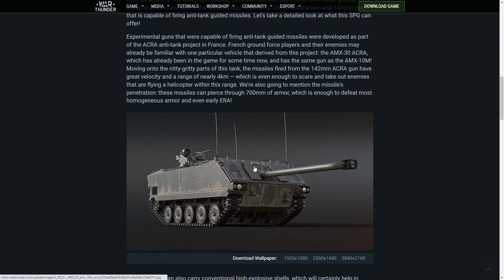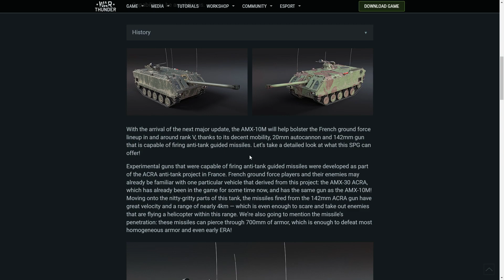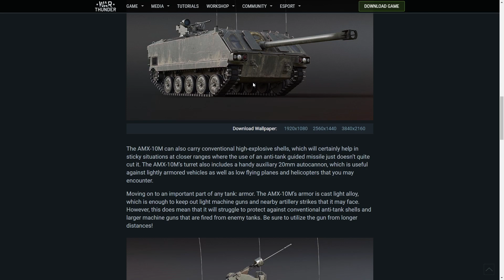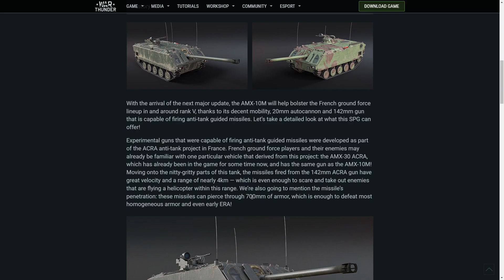New goofy French SPG - War Thunder Devblog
It has been a long long time since I did one of these, but I couldn't ignore it